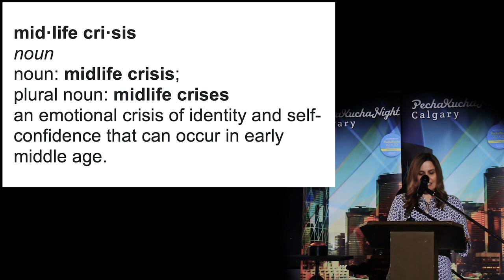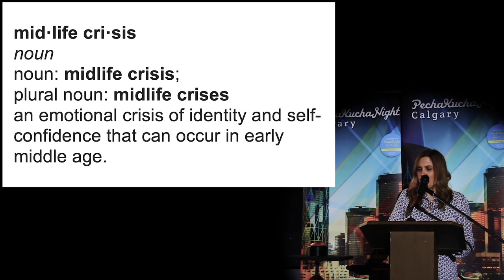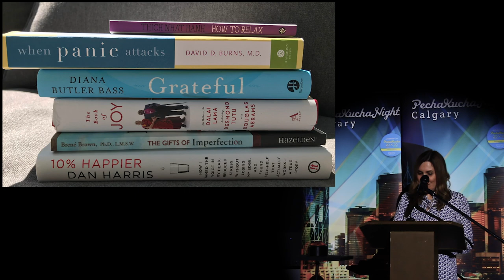Rev. Sheena Trotter Dennis (She/Her) - PechaKucha Calgary #37: NEXT at Globe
Rev. Sheena Trotter Dennis is a minister, mom, partner, overthinker, shuttle driver, worrier, arm-chair-world-problem-solver, religious nerd, lover of mountains and all Mexican food. She’s currently taking a year "off" to find her "next"...